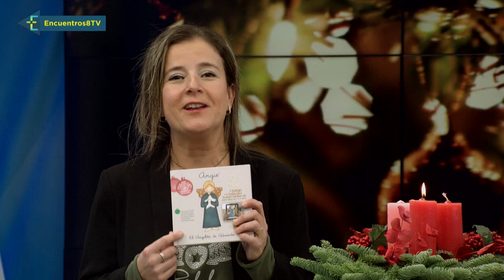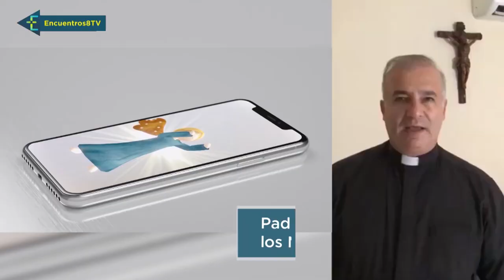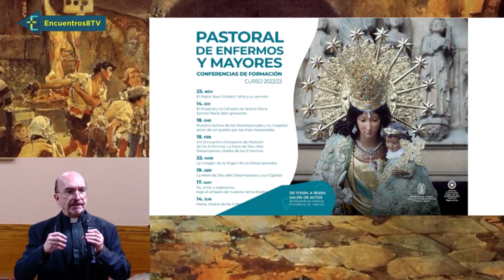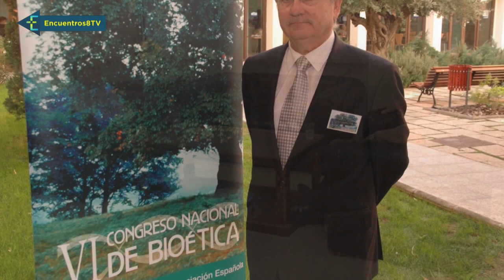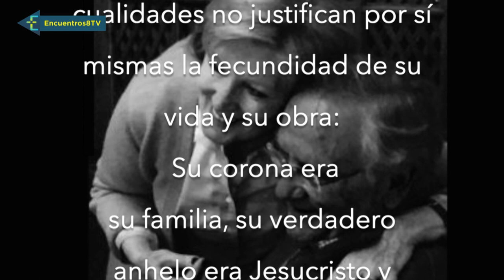Cuenta atrás: 4 semanas, 28 días...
- Comenzamos un nuevo tiempo litúrgico centrándonos en lo más importante. Tenemos por delante un tiempo de preparación. Cuatro semanas, 28 días para estar vigilantes. Con la oración, con las obras de misericordia. Porque viene el Señor a transformar nuestras vidas. Comenzamos el programa de hoy encendiendo, como no podía ser de otro modo, la primera vela de nuestra corona de Adviento.
- Un fin de semana que además está marcado por esa misa a la que nos invita mañana domingo nuestro arzobispo, el cardenal Cañizares. Una celebración de acción de gracias por sus ocho años al frente de nuestra iglesia valenciana.
- Pero tenemos también muchos más temas preparados para ustedes. Todo esto y más, en Encuentros
(Programa emitido el 25/11/2022 en La Ocho Mediterráneo Televisión)